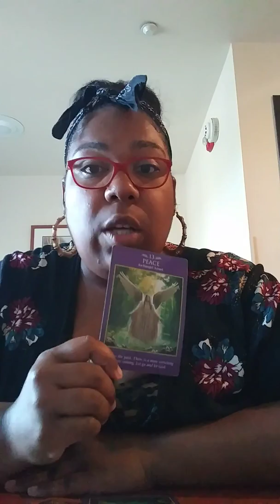Winter Storm Wesley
Omkara here🕉️

In this video:
My very first Prophecy come to pass, originally recorded March 31st 2019.

After I first recited this video I had previously removed it due to a lack of confidence in my abilities at that time. About two weeks after recording this video the Winter Storm I predicted here was named 'Winter Storm Wesley' my birth surname/last name. I was directed by my Spirit Guides to re-upload the video once 'Winter Storm Wesley' was known to the public. Thus beginning an onslaught of Intuitive Channelings that I have shared with you all.

**Note - I screen all potential clients & I reserve the right to refuse services to anyone.

Thank you in advance to anyone that it has been put on your heart to sow a seed, may your offering return to you one hundred fold🙏🏽

From my Heart & Soul to yours,
Sending you much Love
Omkara Christ 💖😘🤗